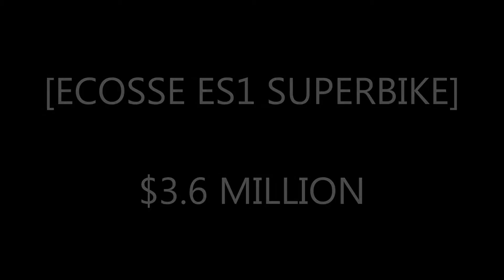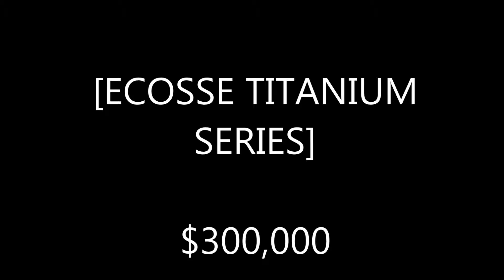Top 10 Most Expensive Motorcycles in the World 2016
Watch  Top 10 Most Expensive Motorcycles in the World 2016